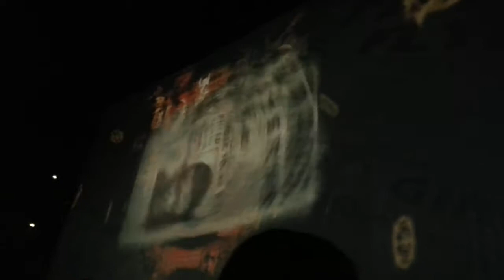Dream Theater "Along For The Ride Tour" Live Rome 22/01/14